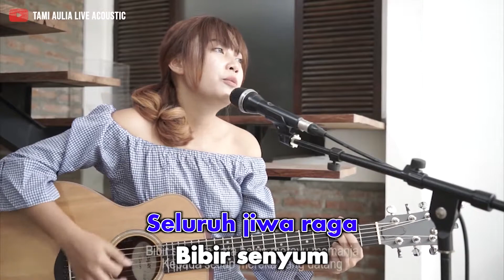Tami Aulia - Kupu Kupu Malam (Karaoke Video) | No Vocal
Tami Aulia - Kupu Kupu Malam (Karaoke Video)
Song & Lyrics by Titiek Puspa